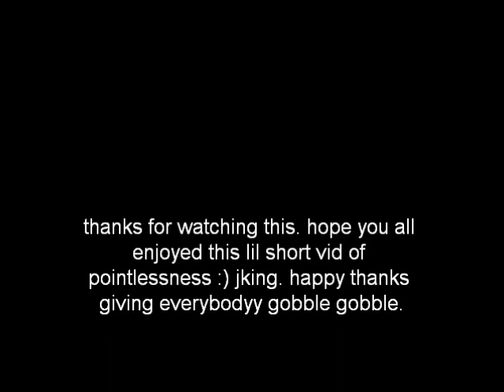progoress video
just felt liek making a progress video of what ive been doing for the past couple of months. hope you all enjoy it. rate, sub, comment, and LIKE!!! this video :)